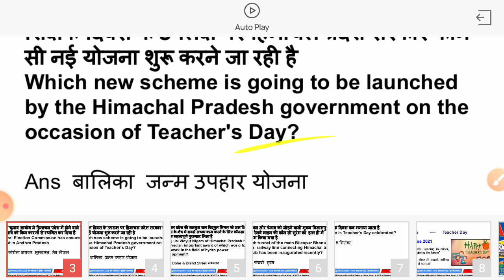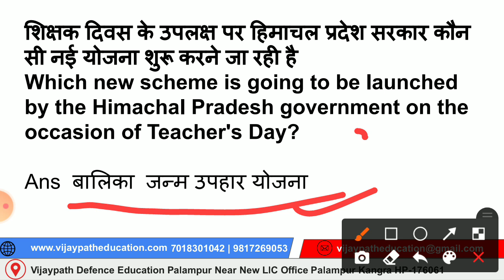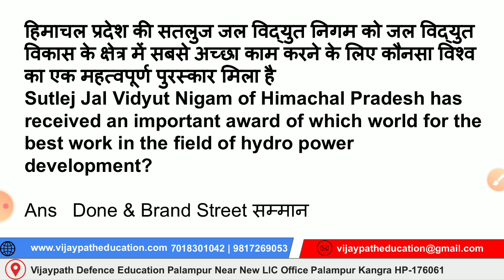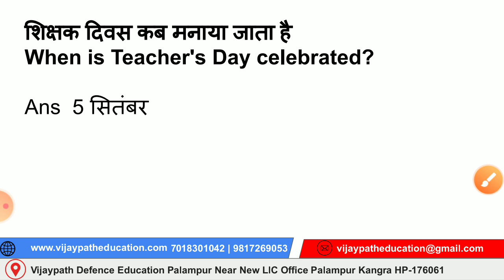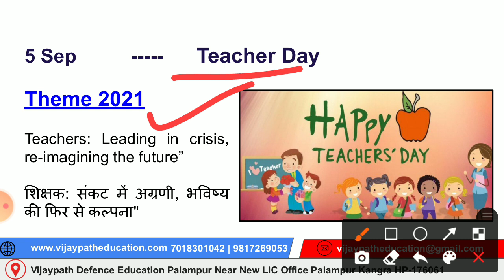05 & 06 September Himachal Current Affairs 2021